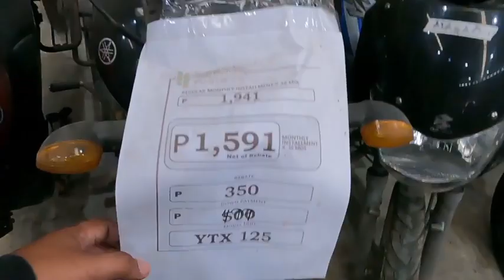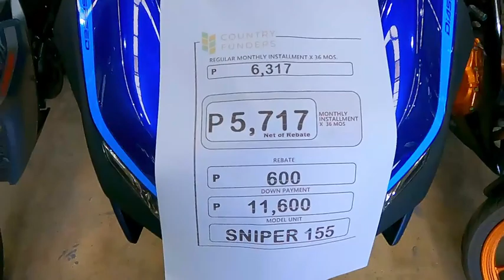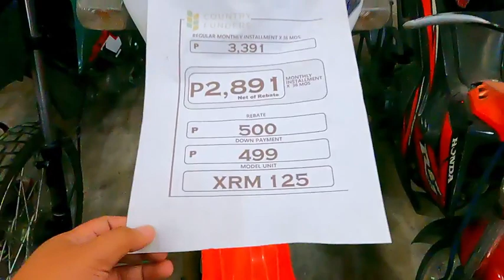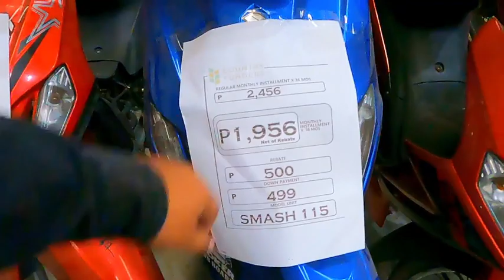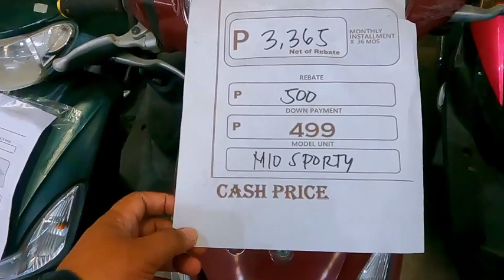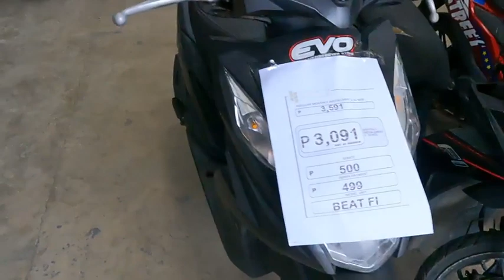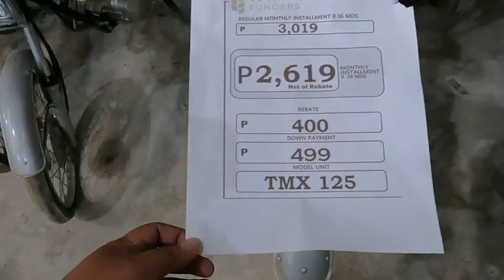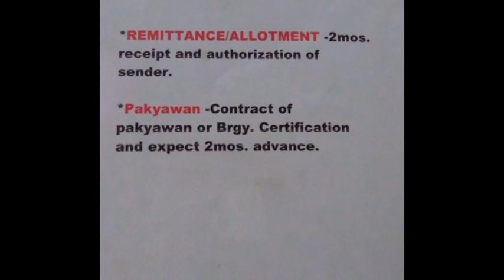MURANG MOTORCYCLE|BAGSAK PRESYO|REPO SALE|PART 1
SEKRETONG WAREHOUSE NG MGA REPONG MOTOR or 2nd Hand Motorcycle.
(Country Funders)
Located DOOR 3 YLG WAREHOUSE - KM.10 BAGO APLAYA TALOMO DISTRICT DAVAO CITY (beside of MCDO and SKIN HEAVEN)

499 DOWNPAYMENT
8% DOWNPAYMENT for 150cc up

Open Hours:
Monday-Friday
8:00am-5:00pm

Saturday
9:00am-4:00pm

Sunday-Close

1LIKE=1HOPE

Vlogging Camera: GO Pro Hero 9
Editing Machine: SAMSUNG GALAXY A12
Editing Software: Inshot Pro
Bikes for Motovlogging: Mio I 125
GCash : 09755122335